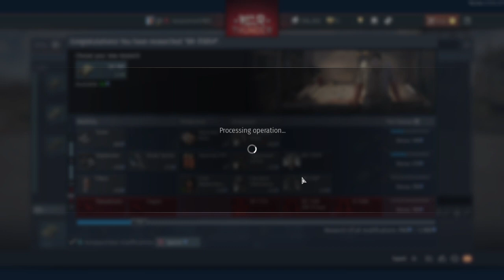War Thunder_20231205030848